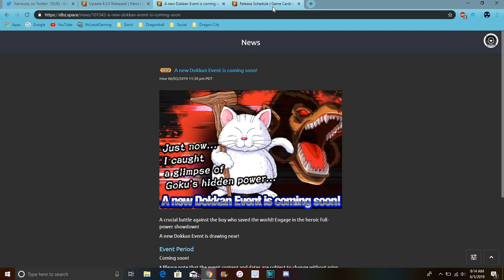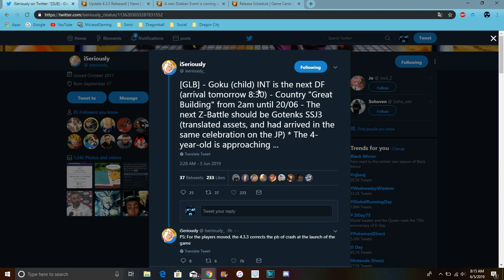Global Data Download INT KId Gou EZA Gotenks New Campaign & More All Info DBZ Dokkan Battle